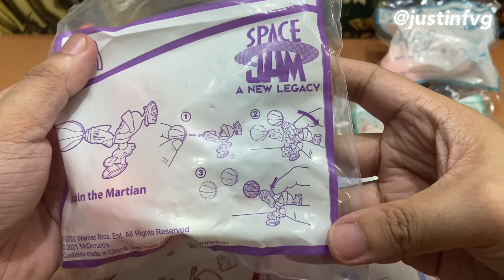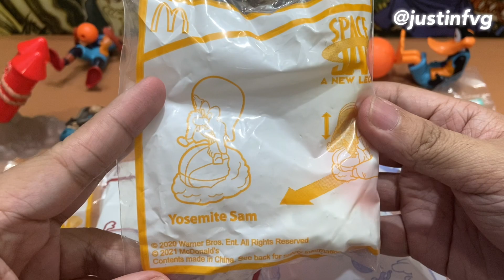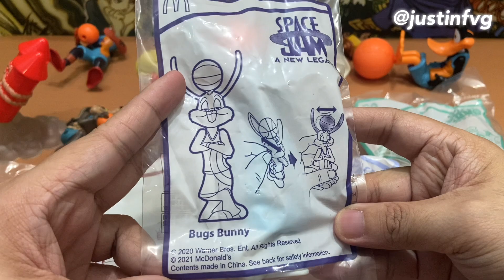Mcdonald’s PH Happy Meal - Space Jam: A New Legacy Unboxing July 2021